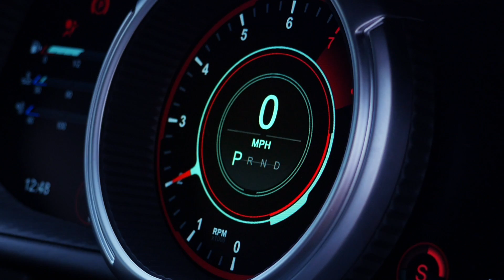Millbrook Group Drive 2017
H.R. Owen created the ultimate customer drive experience, assembling over £3million-worth of supercars cars in a truly unique event at Millbrook’s proving ground in Bedfordshire.

Customers from across the H.R. Owen brands were given a unique opportunity to drive their chosen supercar as its creators intended at the dynamic Millbrook Proving Ground.

The incredible test drive line-up was composed of two Ferraris, including a 488 GTB, two Aston Martin DB11s, two Lamborghini Huracán Spyders and the Rolls-Royce Wraith Black Badge. Bentley’s stunning new Continental Supersports – the most powerful Bentley ever made – was also driven by prospective H.R. Owen customers for the first time.

Two of the most desirable new SUVs in the world, the Bentley Bentayga and Maserati Levante, also hit the track and the off-road course. Taking the total value of cars on the day past the £3million-mark were the Bentley Continental GT and Maserati Ghibli.

Allowing clients to put cars through their paces in a safe, high-performance environment is a crucial part of the H.R. Owen equation – no dealership in the world understands customer needs like H.R. Owen, who always go the extra mile to provide the very best service.